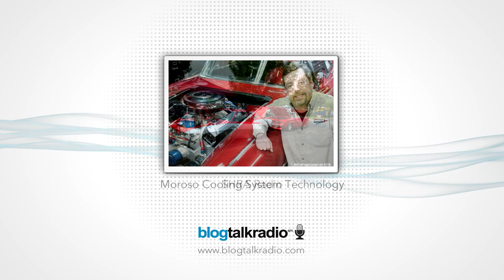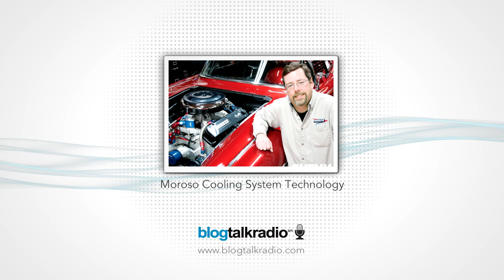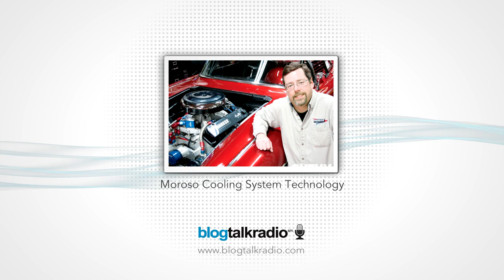✪ Automotive - Moroso Cooling System Technology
Would you like to host your own radio show?

■ No technical expertise needed
■ Go Live on the air in minutes
■ Share your messages everywhere
■ Connect with friends in real-time

by SHRAonair

Automotive

Tue, August 7, 2012

Thank you for joining the Southern Hot Rod Association radio show. Steve Coccaro, Carl Robinson & Mike Fabian try and bring you interesting topics or tech talk every week.

Call in and say what's on your mind or just listen to the interesting guests. There is also a chat room if you would like to get involved.